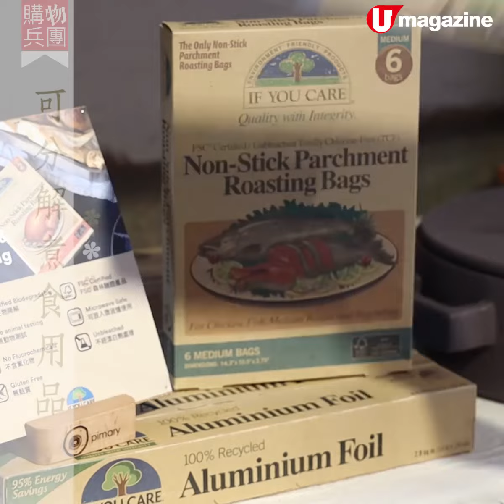【購物兵團】南豐紗廠 千幾呎環保雜貨店！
南豐紗廠 千幾呎環保雜貨店！

近幾年，環保雜貨小店愈來愈多，絕對係件好事！今次就來到南豐紗廠嘅一間環保雜貨店，入面以大自然裝修爲主，仲有蜂蠟保鮮紙、植物纖維餐具同紐西蘭天然護膚品買，愛環保嘅人一定要去望下！

【INFO】
Pimary
地址：荃灣白田壩街45號南豐紗廠1/F Shop105

全方位緊貼《U Magazine》社交平台